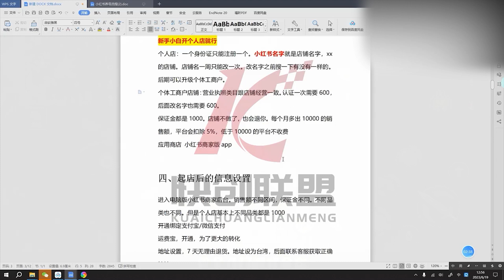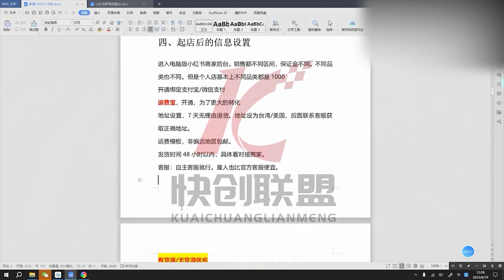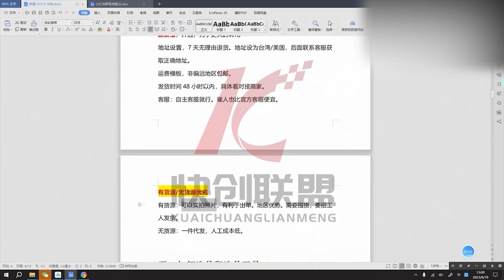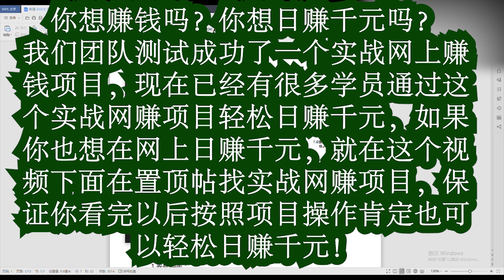新手网赚项目第二集，小红书无货源月入16万，电商实战从0到1保姆级玩法（第2集），2023最新蓝海赚钱项目！